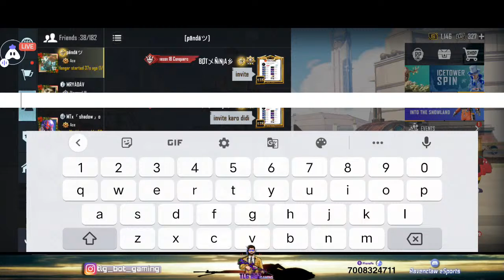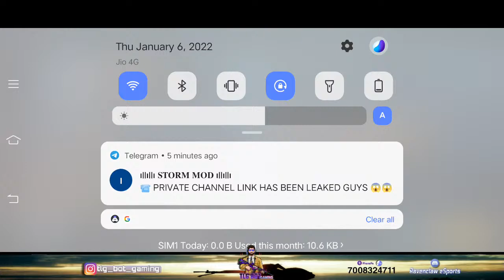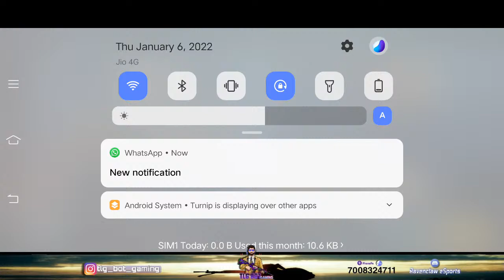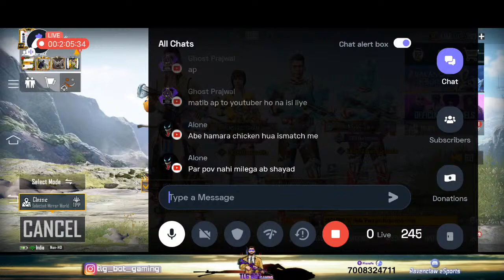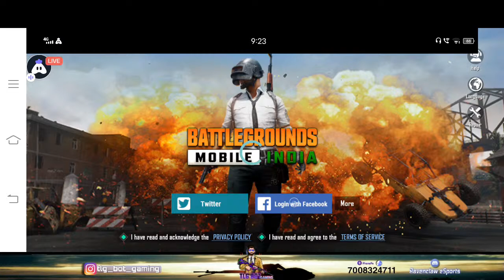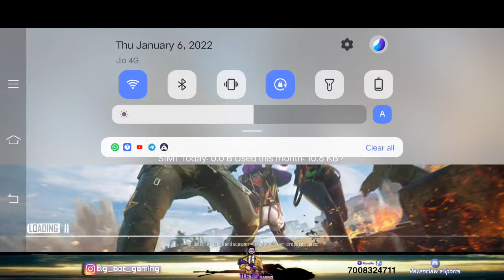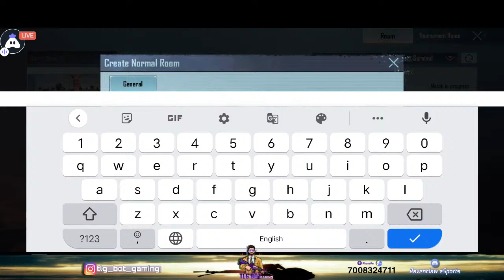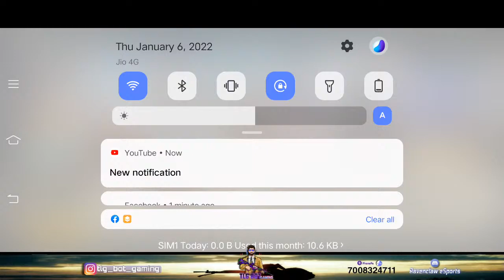Unlimited Custom Rooms Boom Baam | Let's Do Some Chicken🔥 | Royalpass Giveaway | Tdm Challenge 🔥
Custom Rooms Boom Baam | Let's Do Some Chicken🔥 | Royalpass Giveaway | Tdm Challenge 🔥

 BGMI CUSTOM ROOM LIVE UC GIVEAWAY | BGMI CUSTOM ROOM LIVE | BGMI LIVE STREAM BGMI TDM

Thumbnail edit and all type of editing  at Himanshu official